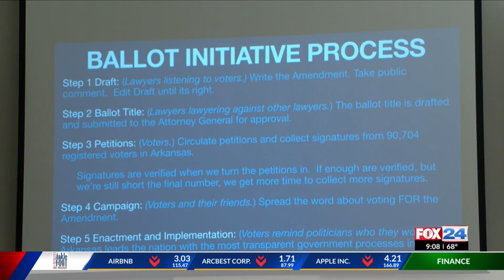Group hosts townhall meeting in Fayetteville for FOIA amendment